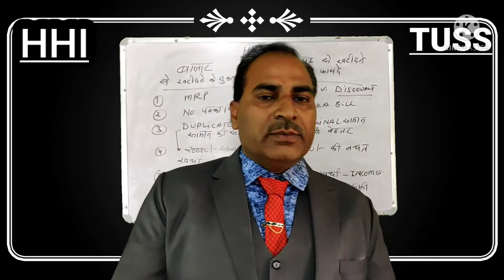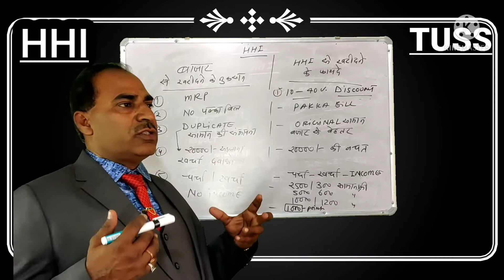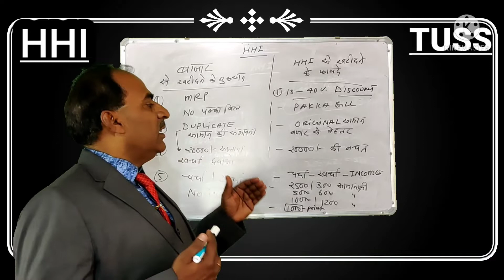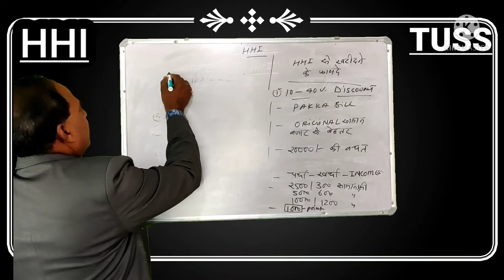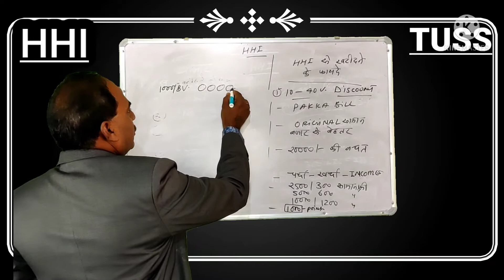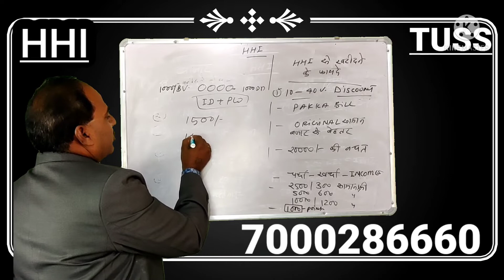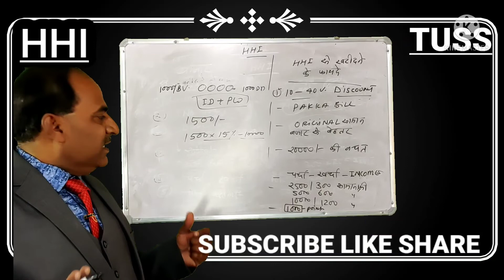HAPPY HEALTH INDIA BENEFITS FOR CUSTOMER (HHI)7000286660